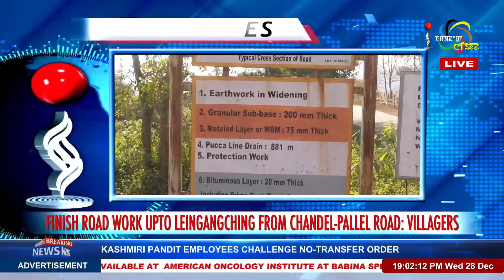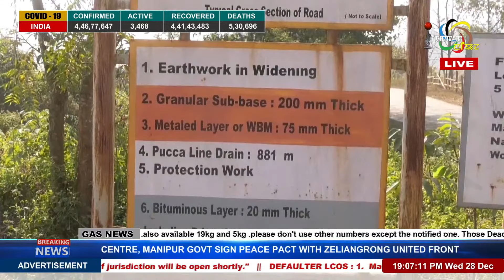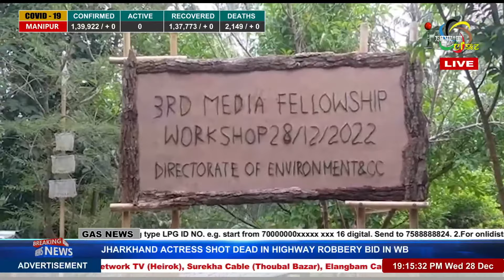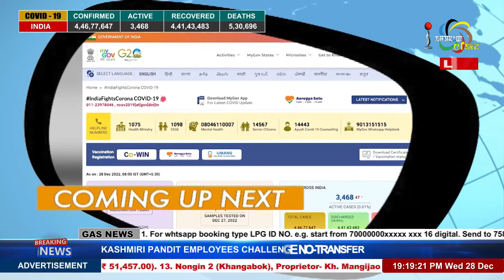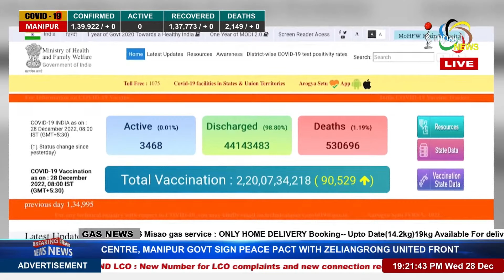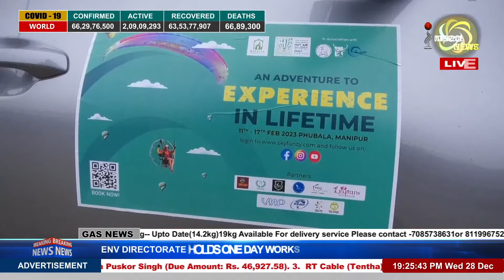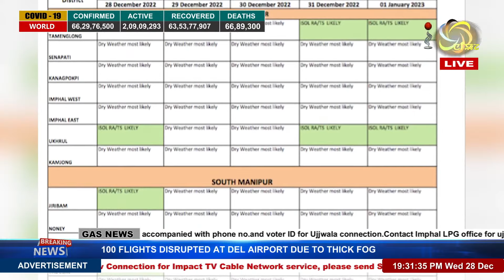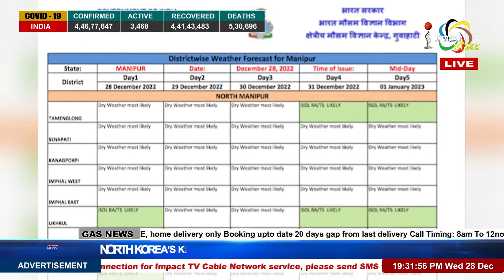IMPACT NEWS ENGLISH BULLETIN 28 DEC 2022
ANCHOR : PREMI THANGJAM